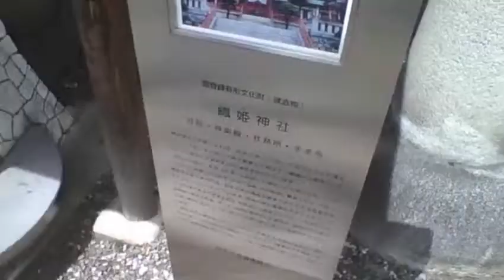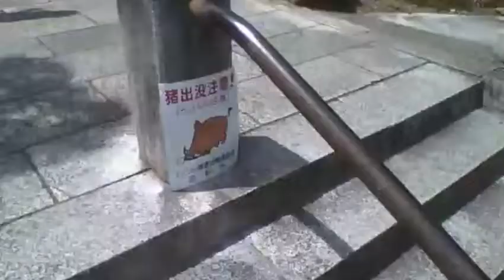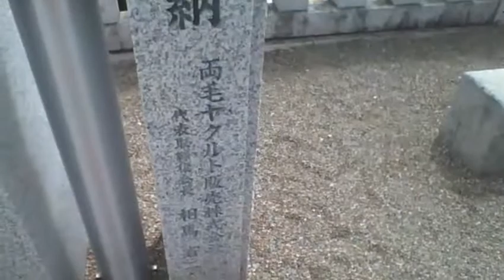#050 足利織姫神社に行ってみた！ Japanese Shrine in Ashikaga 【バーチャルセクション】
お前らも足利に行ったら一度立ち寄ってみてはいかがでしょうか？

★関連動画★
【お散歩配信】世界のイケメンさんが来てくれたので活動地域を案内した！【コラボ】